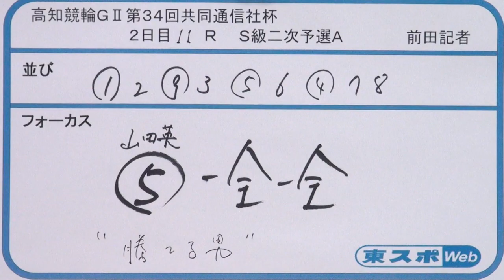【ＧⅡ共同通信社杯】本紙記者の２日目（１５日）推奨レース予想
高知市の高知競輪場で開催中の「第３４回ＧⅡ共同通信社杯」。本紙・前田睦生記者の２日目（１５日）推奨レースの予想をお届けします。